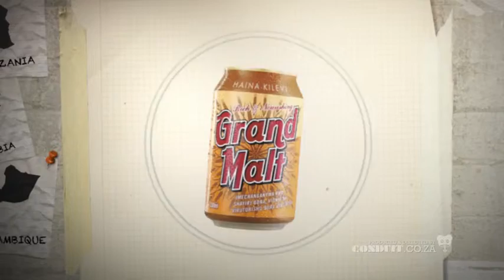Megan Abbott Showreel 2013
All work produced and directed by Conduit Productions. Contribution: 2D animation, compositing, texture map painting and design.